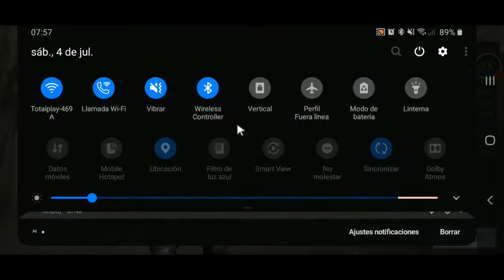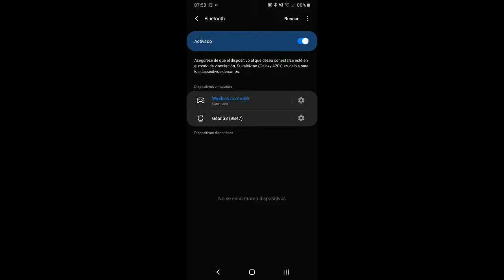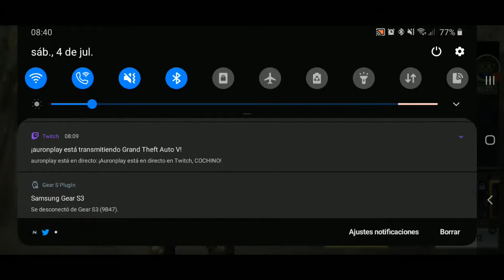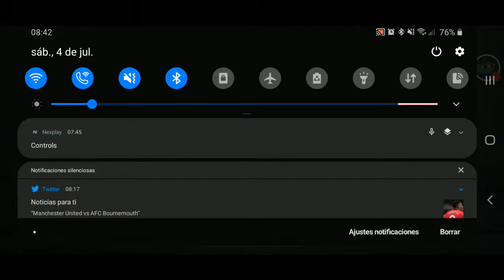Let's play: Call of Duty